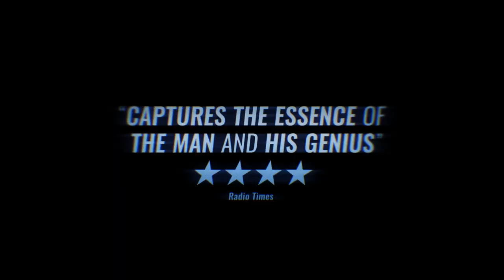The Ice King Trailer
The greatest ice skater of all time, John Curry transformed a dated sport into an art form and made history by becoming the first openly gay Olympian in a time when homosexuality was not even fully legal.

Always outspoken and often controversial, Curry was as rebellious as he was charming; ferociously ambitious yet bent on self-destruction. The Ice King charts his journey from young contender to Olympic Champion and on to achieve his dream of founding a touring skating company. While those who were closest to him remember his life and tragically early death, Curry himself is returned to the screen through archive interviews, candid personal letters and most of all through stunning footage of the athlete and artist on ice.